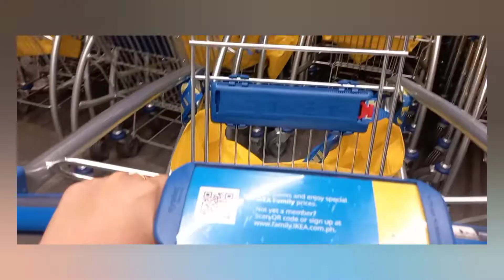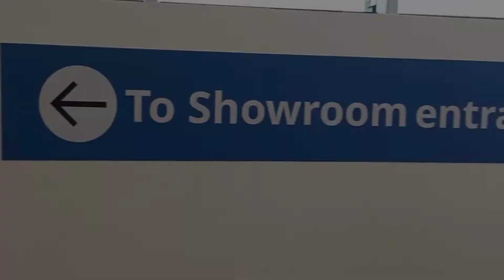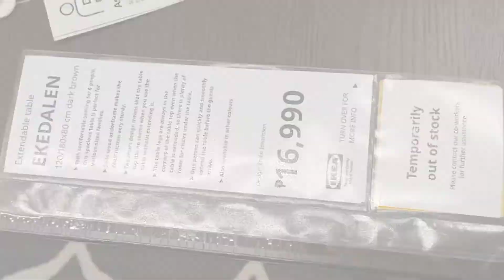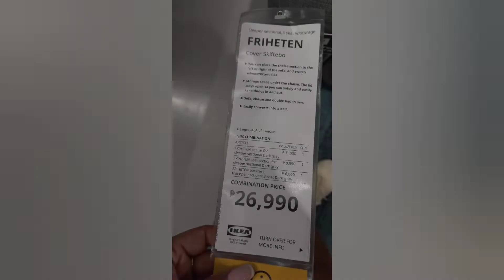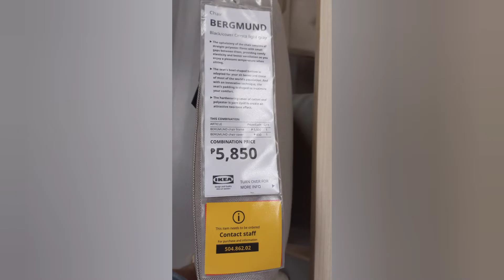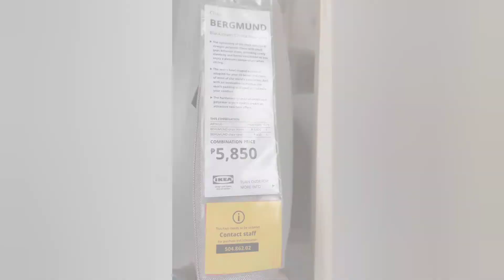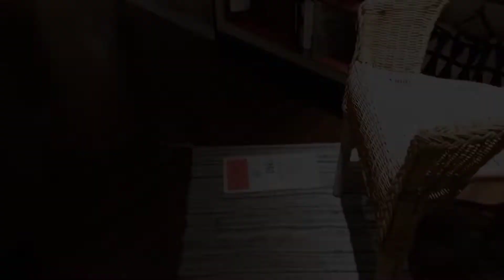IKEA PH: Sofa & Dining Table Shopping || Arlene and Hermione (Dubai Vlogs)|| Vlog#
FOLLOW US ON:

                     iam.arlenemendoza

My Music:

Musician: LiQWYD